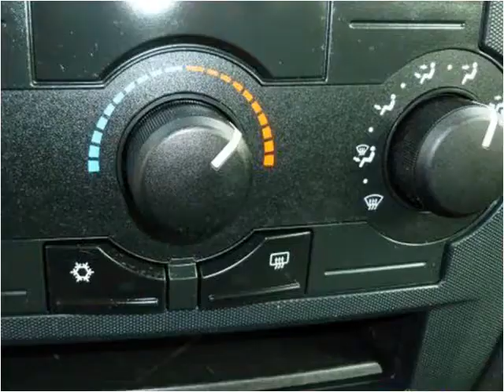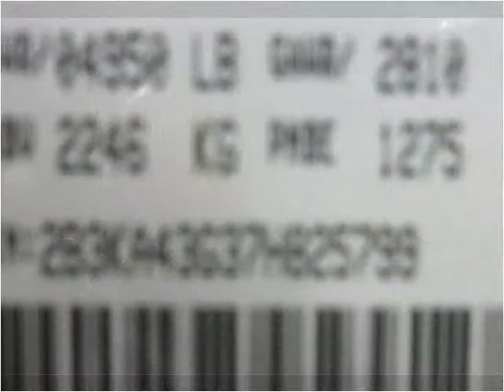2007 Dodge Charger Used Cars Roswell GA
This 2007 Dodge Charger is available from Town & Country Motors.